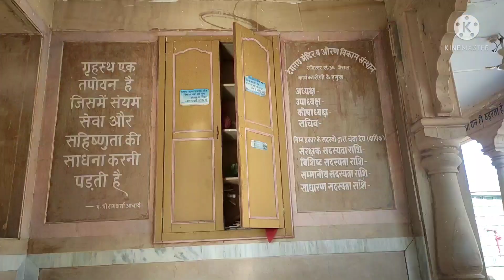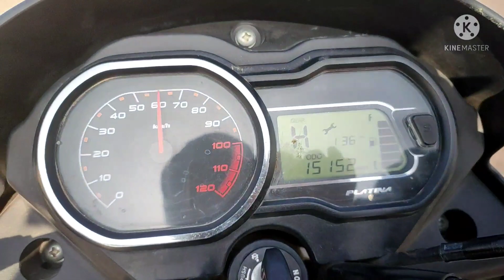देगराय माता का मन्दिर, रासला जैसलमेर